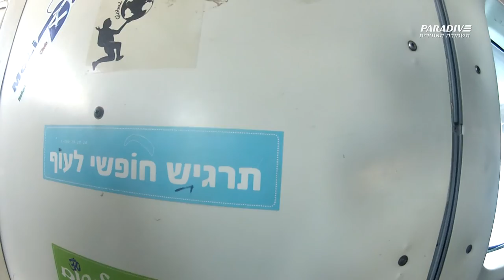Omri's movie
Omri is parachuting for his 16th birthday